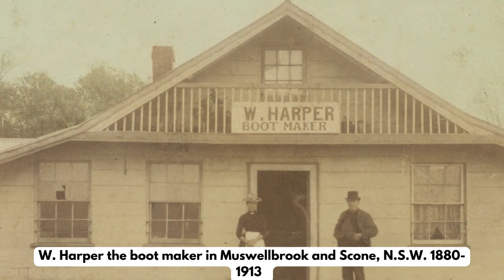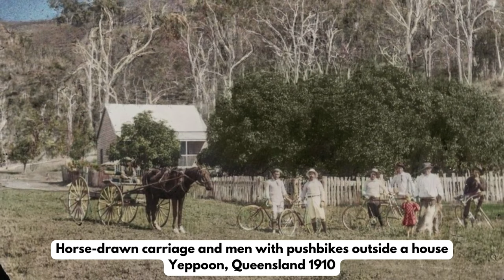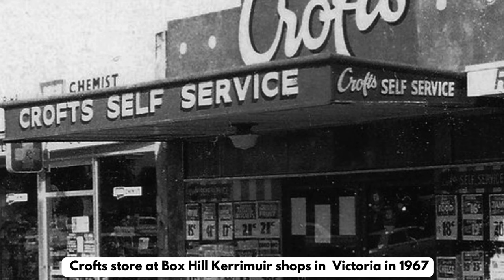Historic Photos Around The World Australia Journey 1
Journey with us to explore Australia's past with historical photos with historical facts. In this journey we visit towns and cities in Australia. Meet historical figures and events and much more. Travel back in time with Director Washington at the Federal Time Bureau.  What to see, vintage photos, historic photos, history, history facts, remembering the past, remembering the people before us, strange and weird history, and history stories.

Chapters:

00:00 Intro
00:30 Photo Collection
11:01 Conclusion